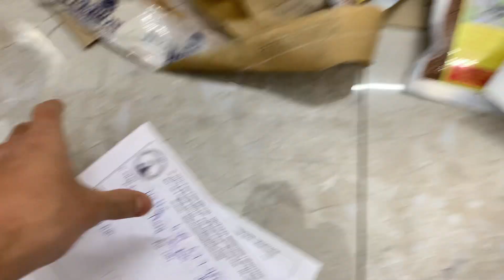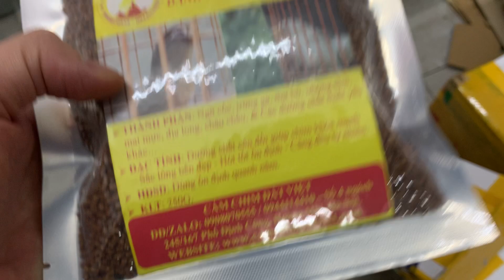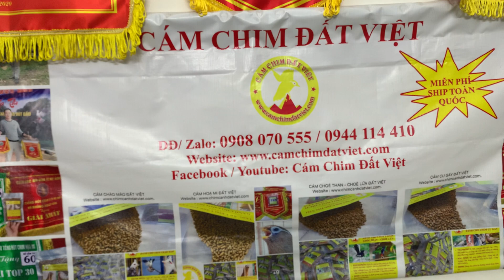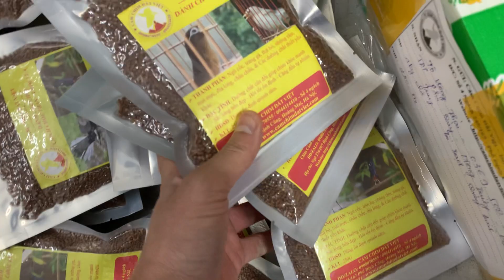Cám gửi Rằm tháng chạp Miễn phí Sip toàn quốc-DĐ: 0908070555 / 0944114410 ( Cám Mi, Chòe, Mào, Gáy )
Bán Cám HỌA MI - CHÍCH CHÒE - CHÀO MÀO - CU GÁY... SHIP MIỄN PHÍ TOÀN QUỐC. : Với công thức đặc biệt dành riêng cho từng loài cân bằng tỷ lệ năng lượng và các acid amin cải thiện khả năng tiêu hóa các chất dinh dưỡng giúp sắc lông bền đẹp, hót tốt ổn định , căng đều tự nhiên .